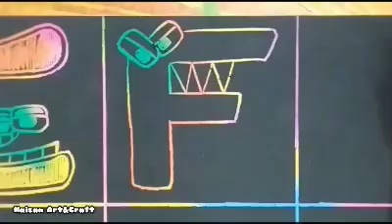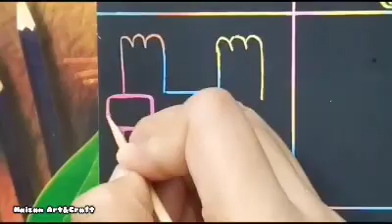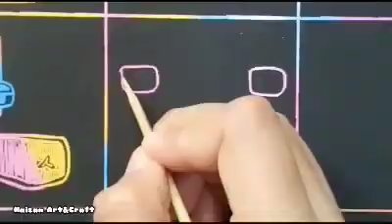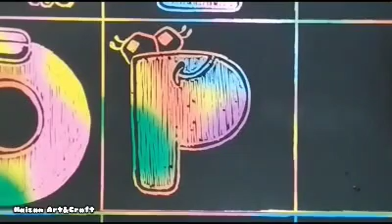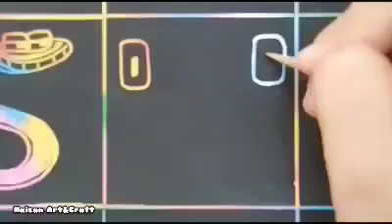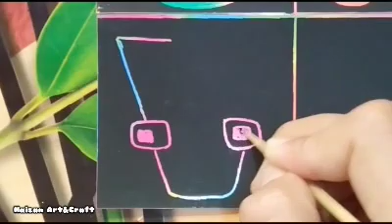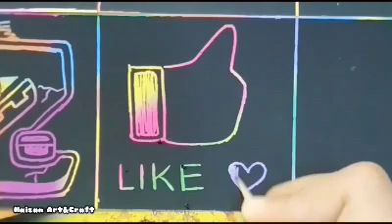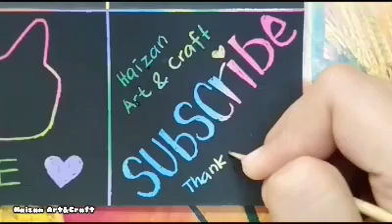How to draw Alphabet Lore Use Scratch Paper Art (A-Z)Full version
How to draw Alphabet Lore use Scracth Paper Art (A-Z)

My channel : @haizanartcraft
kredit:‎ @quillonrox